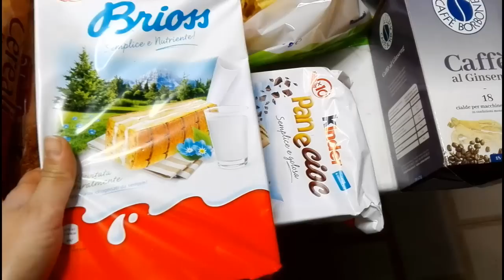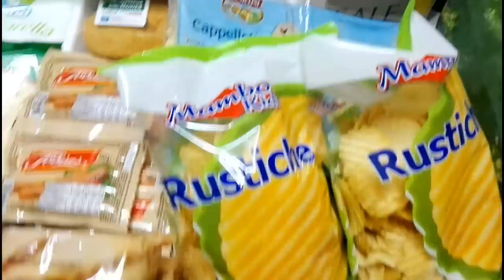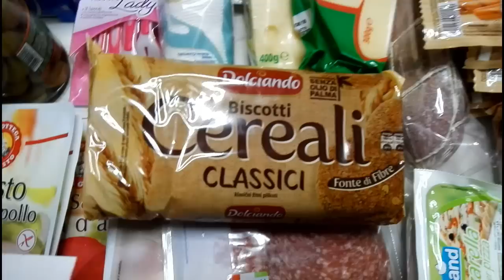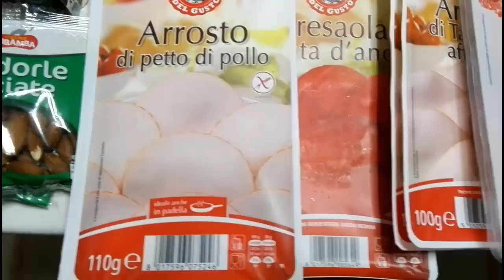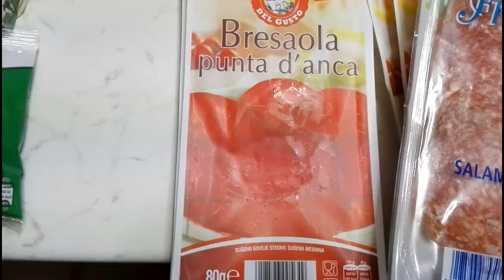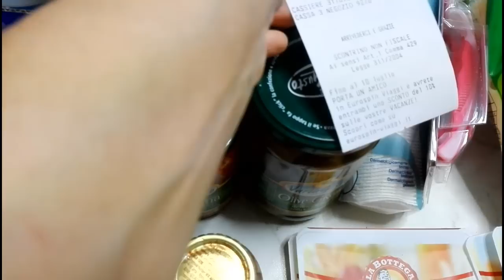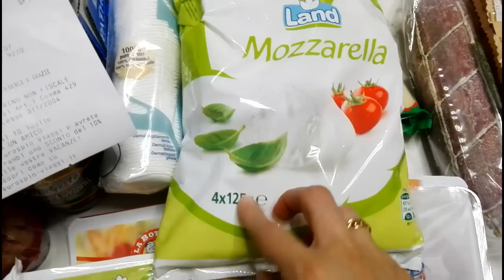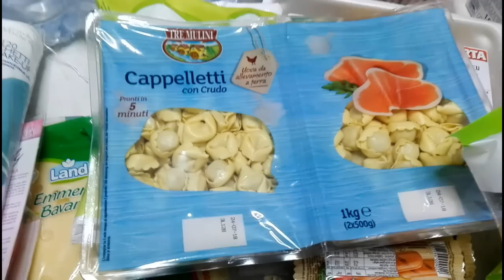Prima spesa estiva | Tante novità!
Ehilà carissimi, come state?
Io bene, solo tanto impegnata in questo periodo.
Ma questo non mi ha impedito di fare la spesa e girare un video per farvi vedere le novità. 😊
Spero che vi piaccia. Fatemi sapere nei commenti cosa ne pensate.
Un abbraccio!
Grazie! ^^